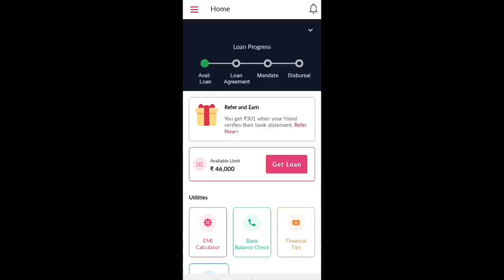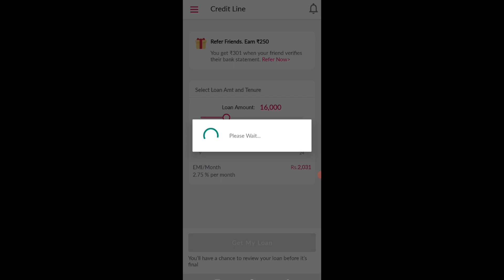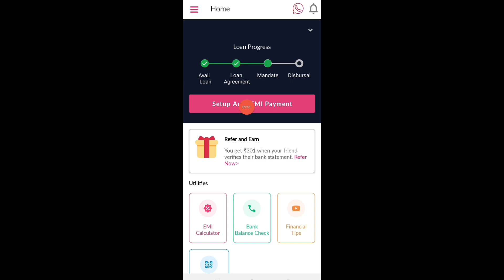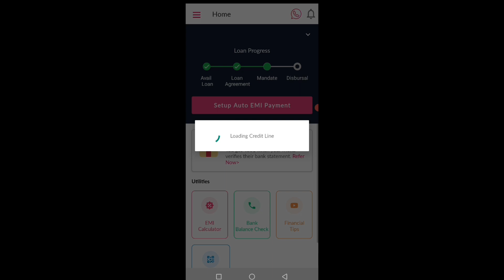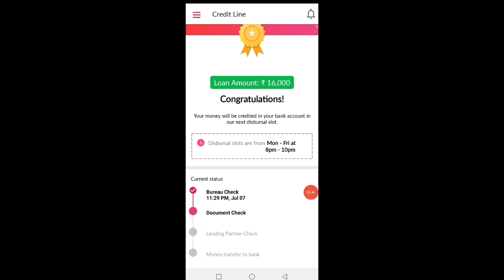Nira App E mandate registration kaise kare 2023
nira loan app se loan kaise le live proof
nira loan app 2022
nira loan app kya hai
nira loan app kya hota hai
how to use nira loan app
nira app se kaise loan le